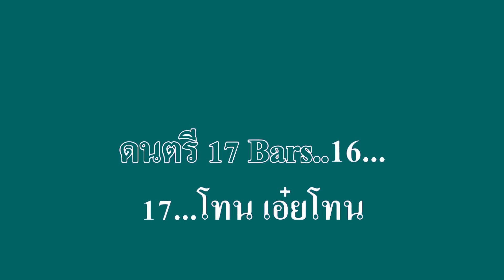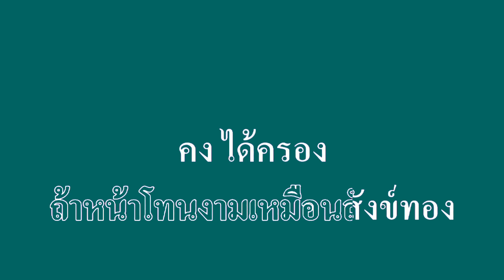โทน ยอดรัก สลักใจ